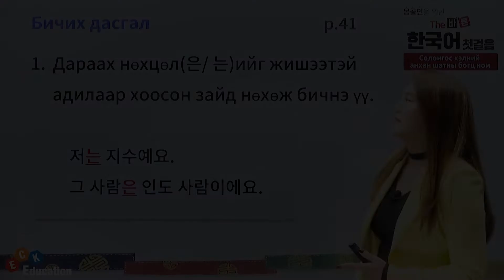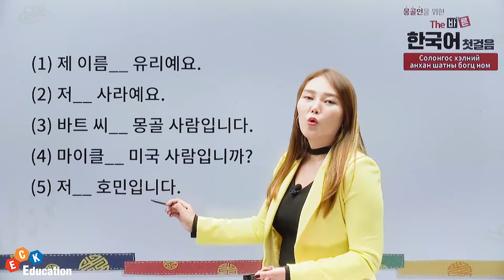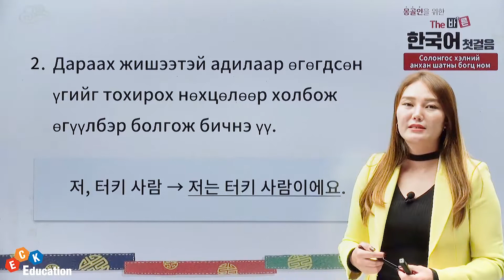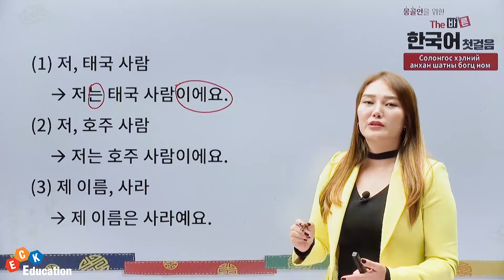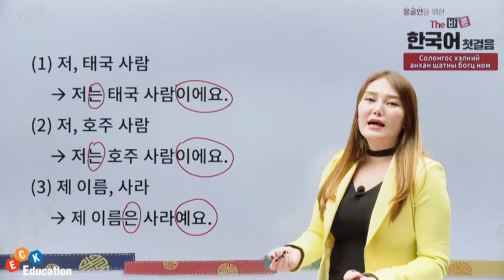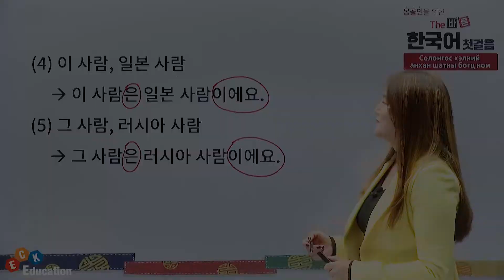(몽골인을 위한) The 바른 한국어 첫걸음 - [😄쓰기 연습(Бичих дасгал)해보기✍😉]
(몽골인을 위한) The 바른 한국어 첫걸음 수강신청

▶ 강의 소개
- Сурахад хэцүү олон ном харах хэрэггүйгээр энэхүү нэг номоор Солонгос хэлийг сурч чадах ба, Монгол багш өөрийн бичсэн номоо нарийвчилан нэгд нэгэнгүй номны бүх тайлбар орсон интернэт хичээл
- Солонгос хэлийг огт мэдэхгүй хүн ч бас эхнээс нь сурахад зориулсан ба харилцан
ойлголцоход хэрэгтэй зүйлүүдийг заасан интернэт хичээл
- Солонгос хэлний анхан шатны дүрэм болон харилцан яриаг сурах боломжтой

- 어려운 교재 여러 권 볼 필요 없이 이 교재 단 한 권으로 한국어를 할 수 있도록, 몽골인 저자 선생님이 직접 쓴 교재를 바탕으로 상세히 설명해주는 강의
- 한국어를 전혀 모르는 사람도 첫걸음부터 차근차근 배워서 의사소통을 할 수 있게 알려주는 강의
- 한국어 기초 문법과 회화를 익힐 수 있는 강의

▶ 학습 대상자
- Монгол хэл дээрээ Солонгос хэлийг сурахыг хүссэн хүн
- Солонгос руу аялал юмуу сурахаар, ажиллахаар ирэх гэж буй хүн
- Солонгос хэлний зөв дуудлага, дүрэм, харилцан яриаг сурахыг хүссэн хүн

- 몽골어로 한국어를 배우고 싶은 학습자
- 한국으로 여행이나 유학, 취업을 계획하는 학습자
- 자연스러운 한국어 발음, 문법, 회화를 두루 익히고 싶은 학습자

▶ 학습 목표
- Монгол багштайгаа хамт илүү ойлгомжтойгоор Солонгос хэлээ сурч чадна.
- Солонгосоор бичихээс эхлээд Солонгос хэлний анхан шатны дүрэм, амьдрал дээр хэрэглэгддэг үг хэллэгийг сурах боломжтой.
- Солонгос хэлийг ойлгох чадварыг нэмэгдүүлэх ба амжилттай Солонгосоор аялах, суралцах, ажиллах боломжийг бүрдүүлж өгсөн ном.

- 몽골인 선생님과 함께 더욱 이해하기 쉽게 한국어를 배울 수 있다.
- 한글 읽고 쓰기부터 한국어 기초 문법, 실생활 회화 표현을 두루 익힐 수 있다.
- 한국어 의사소통 능력을 향상하여 성공적인 한국 여행, 유학, 취업을 도모할 수 있다.

이씨케이교육 #(몽골인을위한)The바른한국어첫걸음